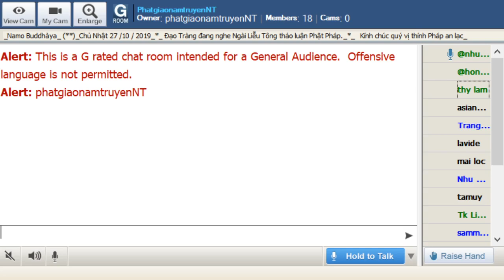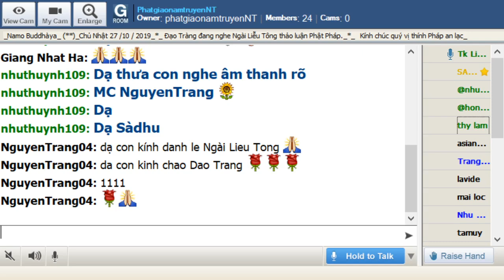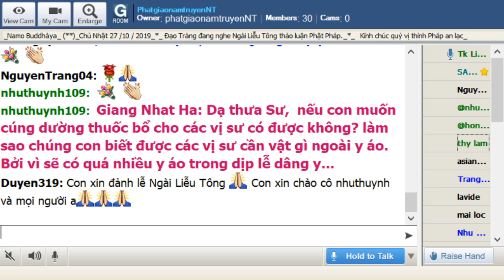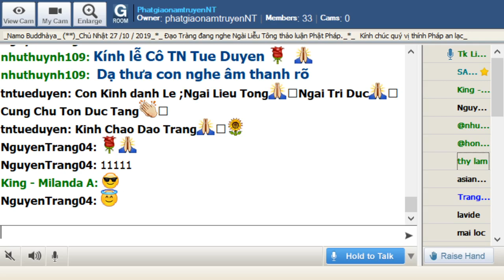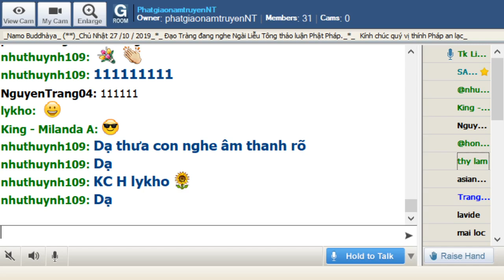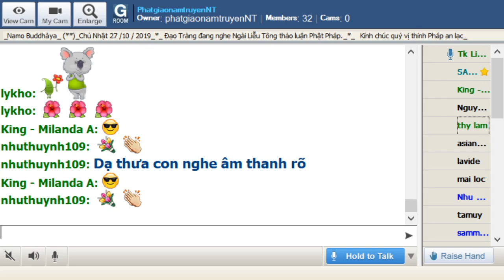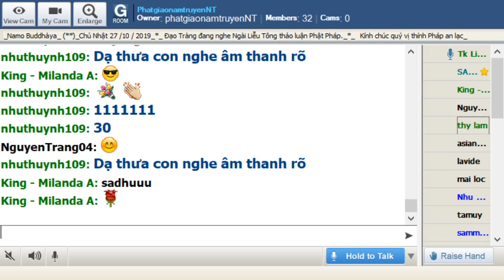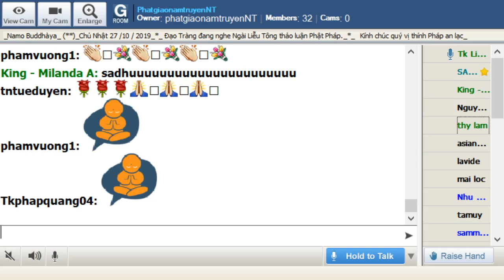PhatgiaonamtruyenNT Chủ Nhật Oct 26-2019.Ngài Liễu Tông Trả Lời Phật Pháp.